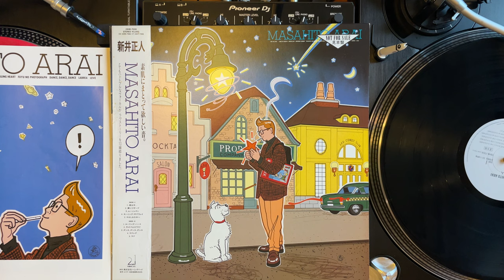新井正人(Masahito Arai) - モーニング・サブウェイ(JapaneseGroove,CityPop)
新井正人 – Masahito Arai
Label: Humming Bird – 28HB-7008